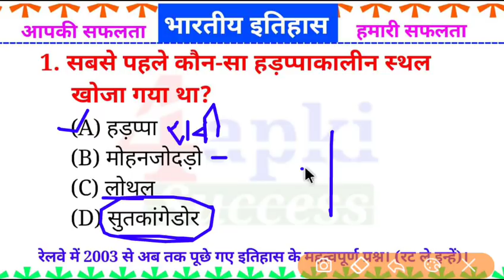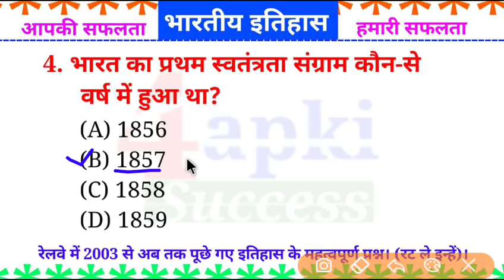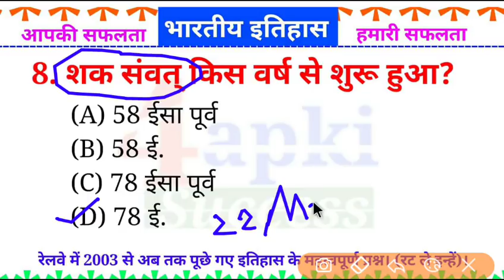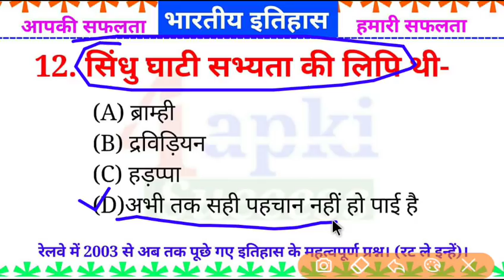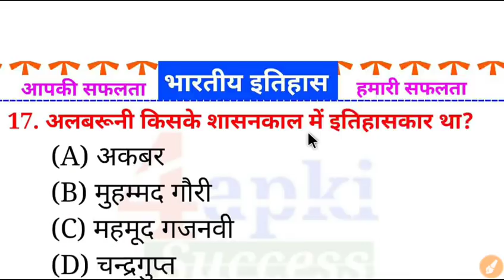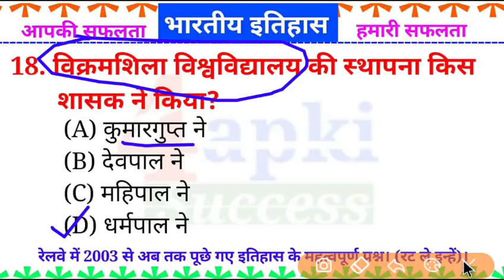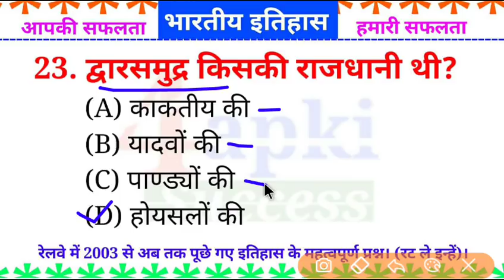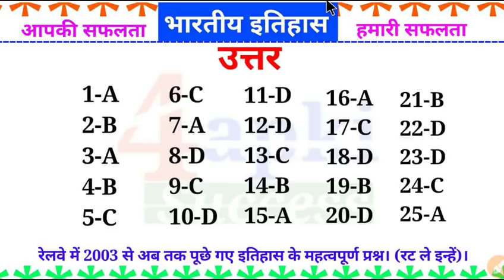रेलवे में 2003 से अब तक पूछे गए इतिहास के Important प्रश्न//History GK // Railway Group D/ALP/RPF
नमस्कार दोस्तों मेरा नाम है कपिल और स्वागत है आप सभी का 4apki Success में।

फ्रेंड्स, इस वीडियो में मैं आपको रेलवे में 2003 से पूछे गए इतिहास के Important प्रश्न का वीडियो प्रोवाइड कर रहा हूँ।